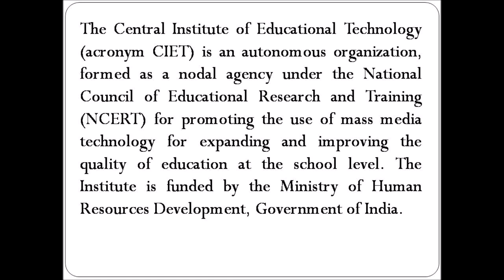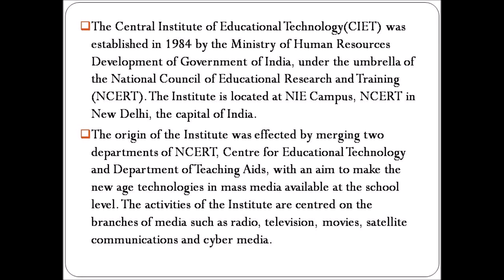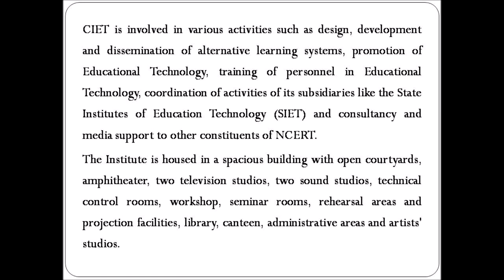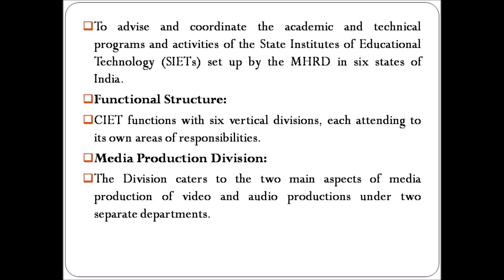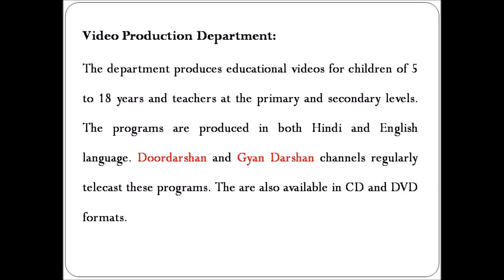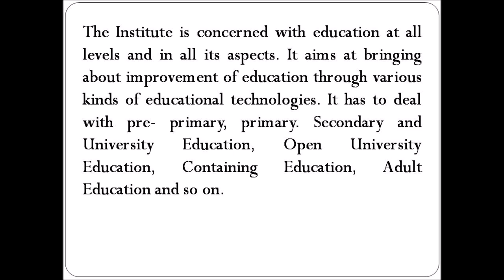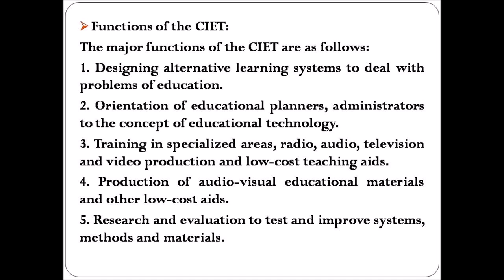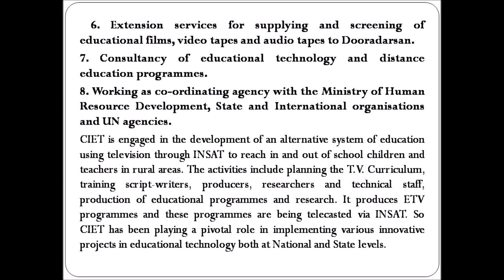CIET- The Central Institute of Educational Technology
CIET- The Central Institute of Educational Technology, Meaning, structure, functions. For B.Ed., M.Ed., BA, MA, NET, SET, CTET, PSTET, AND Competitive Exams